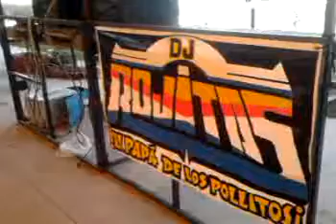dj rojitas instalando equipo en virreyes de jrez pue feria 2014